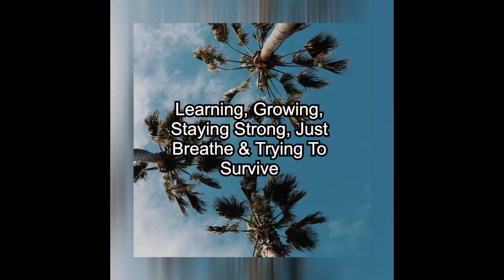5 Day Challenge With Kass Martin & Steve Boedt - Day 5: DESTINATION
The Fun Road To Confidence - 5 Day Challenge With Kass Martin & Steve Boedt - Day 5: Destination.
was going to be posted on my IGTV but it was too big to post so enjoy the next 5 days of daily videos of this challenge!

this course is for FREE to do on kass & steve's website! (i wont be posting the other courses to my channel just this one)

Covers

2015, 2016 & 2017 Covers COMING SOON